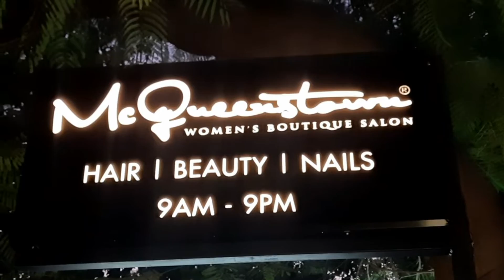McQueenstown - Women's Boutique Salon launched at Kilpauk | Hair | Beauty | Nails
McQueenstown - Women's Boutique Salon launched at Kilpauk | Hair | Beauty | Nails | Pedicure